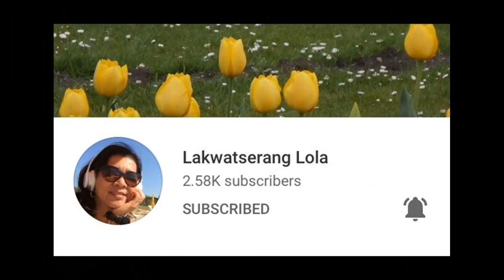Al Bustan Island GetAway | Oman Prestine Beach | Part 1 | IamRomeoC (Vlog #161)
Vlog title:Al Bustan Island GetAway | Oman Prestine Beach | Part 1 | IamRomeoC (Vlog #161)

Todays video is all about our island trip in Al bustan where we  camp for a day, did swimming and barbeque and a boat ride and having fun under the sun and the waves.